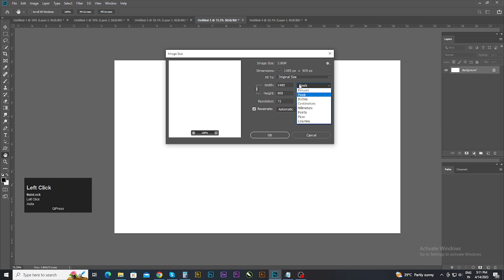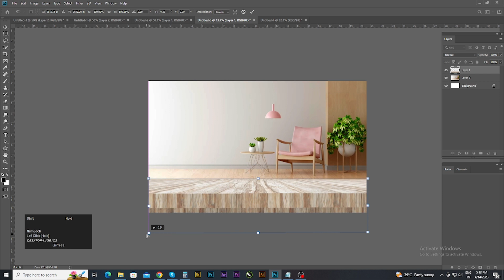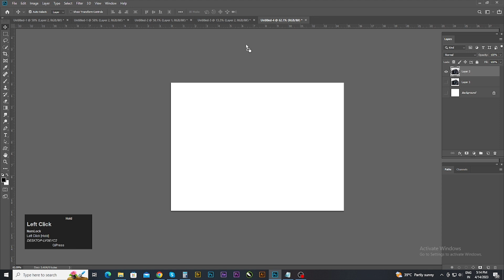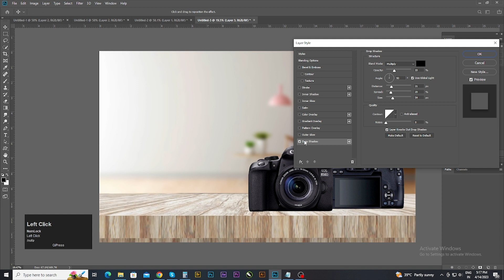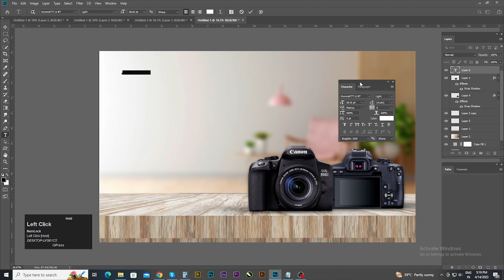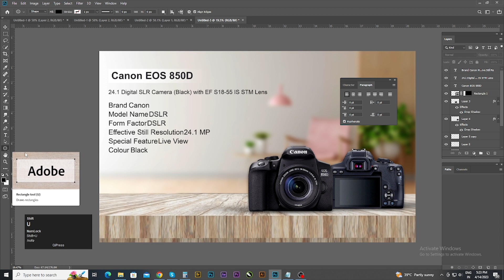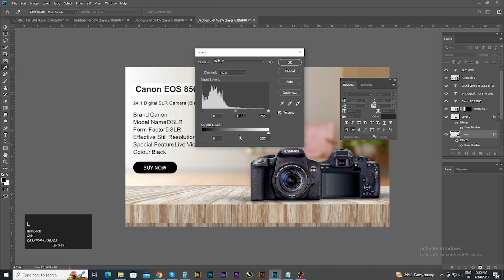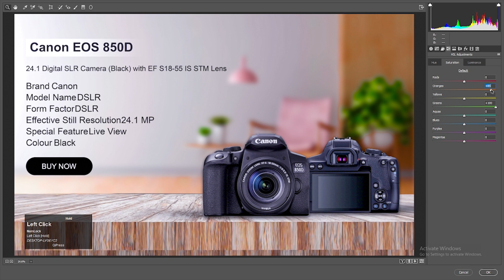E-commerce product banner design for camera | Social Media Post Design in Photoshop tutorial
camera Product image link ➖